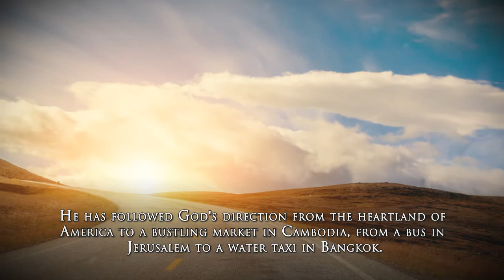I'm not a duck by John Walsh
I'm not a duck

John Walsh

Covenant Books